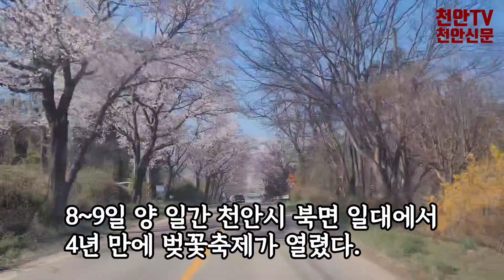[현장영상] 4년 만에 만난 '천안위례벚꽃축제'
8~9일 양 일간 천안시 북면 일대에서 4년 만에 벚꽃축제가 열린 가운데 축제장 일원에 막바지 벚꽃이 한창 피어있다.